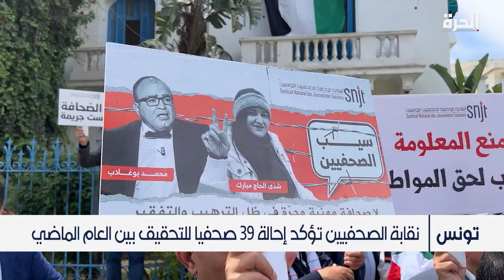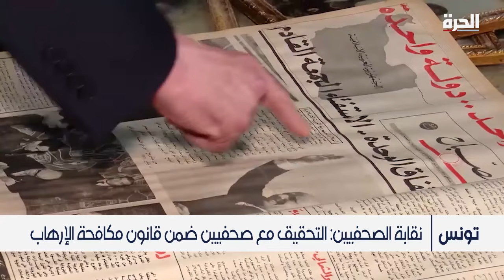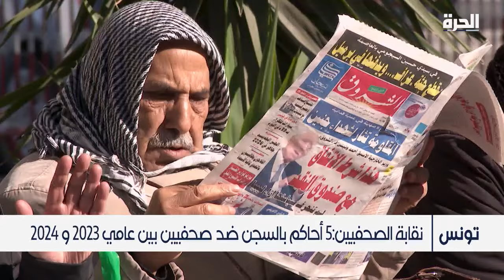المرزوقي: الرئيس الحالي صادر جميع أنواع الحريات في تونس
حمل تطبيق "الحرة كونيكت" للتلفزيونات والهواتف الذكية:

أمازون فاير